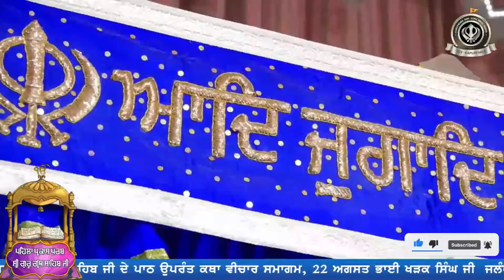3rd Diwan | Parkash Purab Shri Guru Granth Sahib Ji | Bhai Amritpal Singh Ji UK Wale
3rd Diwan | Parkash Purab Shri Guru Granth Sahib Ji | Bhai Amritpal Singh Ji UK Wale
RCF GURUDWARA  LISTEN GURBANI 24